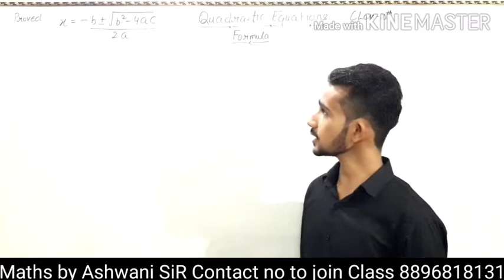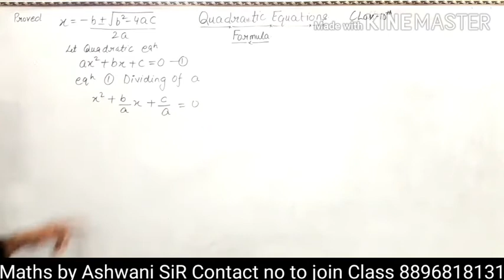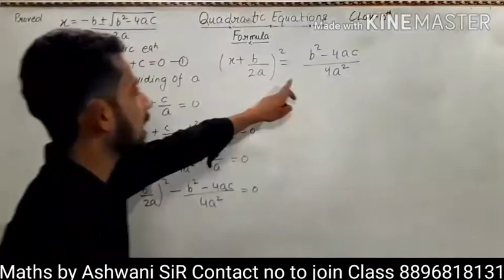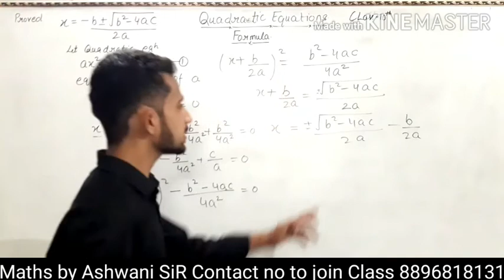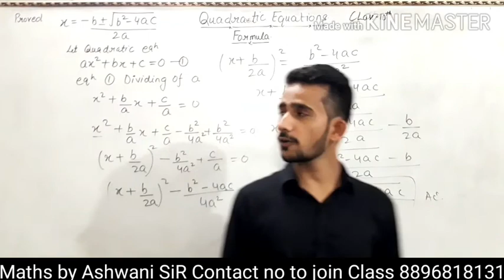QUADRATIC EQUATIONS DERIVATION PROVING BY ASHWANI SIR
Regular classes on YouTube.
Class 10th to 12th Maths and English

ENGLISH BY KHUSBHOO MAAM